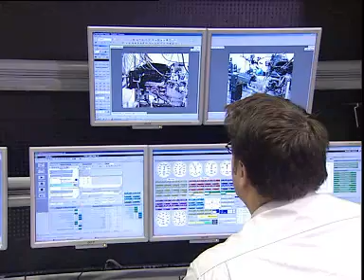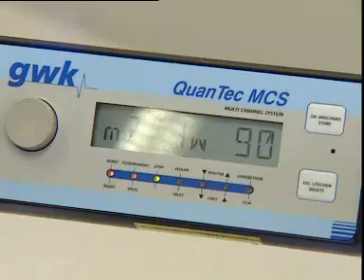BMW M3 V8 Engine Dyno Test/Assembly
- For the latest BMW news